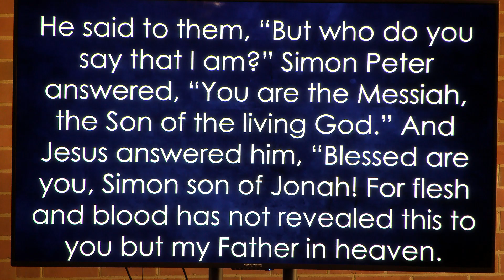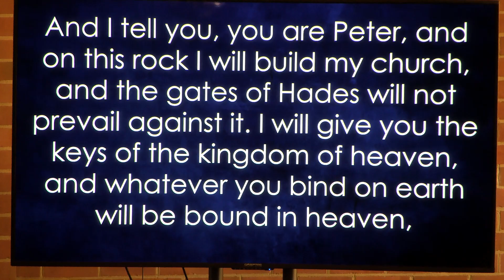Message from March 3rd, 2024